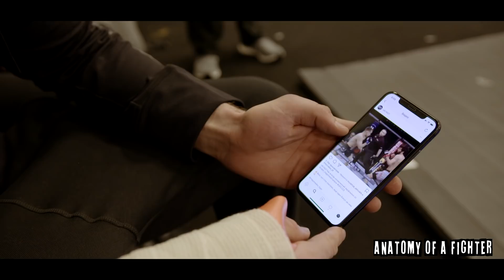Anatomy of Zabit Magomedsharipov - UFC 228 Preview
Here is my Anatomy profile of Zabit Magomedsharipov, who I was able to capture last time he fought in Brooklyn at UFC 223...

Zabit (15-1) takes on short notice opponent Brandon Davis at UFC 228 in Dallas Next Saturday.

If you want to help AOF grow and continue to give great content, please share my GO FUND ME